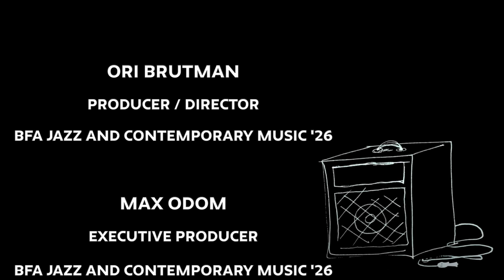Sunday Sessions || Episode 3: Lauren Mian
Sunday Sessions is a project from students for students, presented by New School Student Senate in collaboration with WNSM. In this episode, Lauren Mian, a folk singer-songwriter!

Lauren Mian, BA Contemporary Music ’24
Guitar: Max Pannella, BFA Jazz & Contemporary Music ’25
Bass: Connor Sondergeld, BFA Jazz & Contemporary Music ’25

Production
Director and Producer: Ori Brutman, BFA Jazz & Contemporary Music ’26
Executive Producer: Max Odom, BFA Jazz & Contemporary Music ’26
Head of Logistics: Spencer Sher, BFA Jazz & Contemporary Music ’24
Sound Engineer: Argel Pimentel Dominguez, BFA Jazz & Contemporary Music ’24
Assistant Sound Engineer: Lilyrose Vokel, BA Contemporary Music ’25
Assistant Sound Engineer: Raegan Miller, BFA Jazz & Contemporary Music ’24
Director of Photography and Editor: Eduardo Machado, BA Liberal Arts ’25
Cinematographer and Editor: Shannon Hughes BA Liberal Arts ’26

Set List:
Eyes Wide Shut
Time Flies
Premium Subscription
Love Comes on Time
Clean Slate